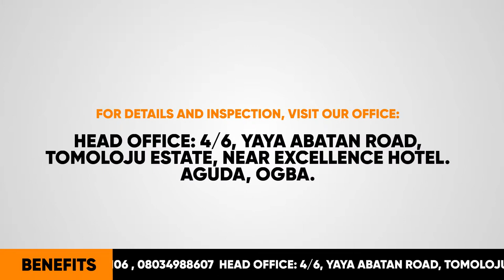Orisun Estates Easter PROMO